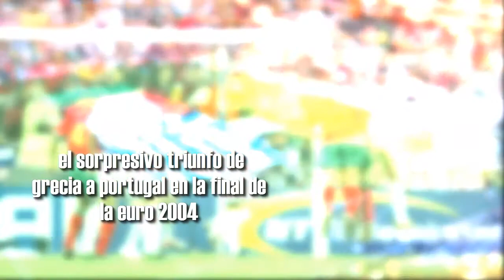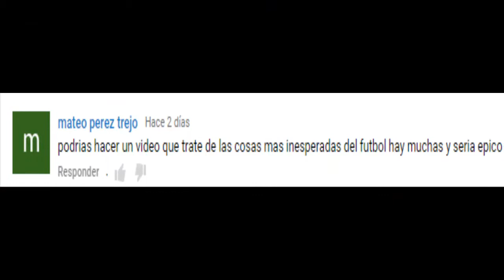MOMENTOS INESPERADOS EN EL FÚTBOL l PARTE 1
he visto muchos momentos inesperados, hoy te traigo solo 6 pero eso si, no dejan de ser interesantes, si les gusta podre hacer la parte 2!! espero que se concrete